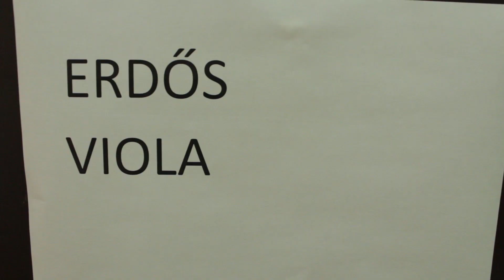VISSZATÉRTÜNK NAGYOROSZIBA ERDŐS VIOLÁVAL